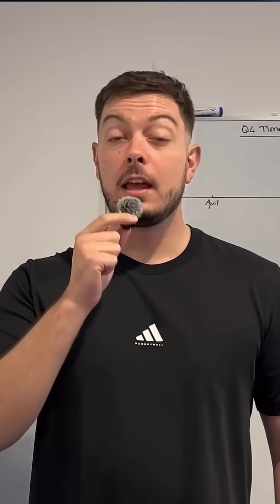AI Remembers Where You Left Things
Comment “Live” for your 2nd brain

DAY 8 of posting about ai everyday.

Can AI help you remember where you lost your keys? I tested it live using Gemini and a room scan and it worked. This is the future of real-world AI memory.
Right now, it only works during livestreams , but imagine this tech inside AI glasses like Meta Ray-Bans, always watching, always remembering.

I’m posting daily, follow along.